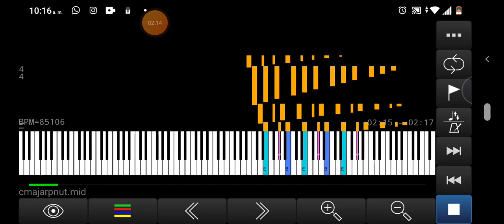[BLACK MIDI] cmajarpnut.mid